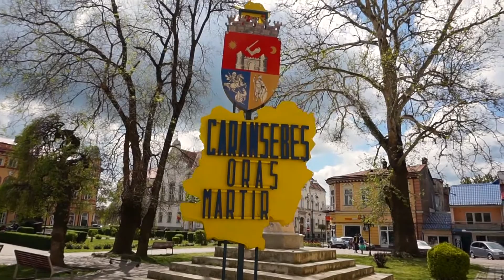Walking Tour in Caransebes, Romania | OLD & NEW | City Walks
Recent walking tour in the beautiful city of Caransebeș, Romania. I invite you all in a new virtual tour, filmed in middle of May 2021 with SONY Alpha 6400 on Zhiyun Weebil S gimbal stabilizer.

In this video you can see old and new details of Caransebes city, such as the ruins of a medieval church, recently discovered and unveiled, the development of the beautiful city center downtown and the vibrant city life.

Enjoy this virtual walk city soundscape, full of city sounds, as a stress free zone tour guide, travel guide, a short virtual travel outdoor walk escape.

© ESCAPE!